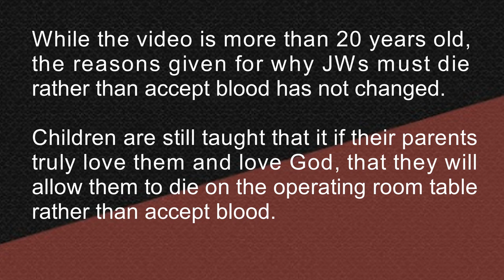A seven year old Jehovah's Witness explains why God wants her to die rather than accept blood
During their bi weekly church services, Jehovah's Witnesses do demonstrations of methods to try and convert new members and how to use the religion's interpretation of scriptures to answer questions JWs might be asked.

Children are used in these demonstrations, basically as young as they can follow a script and volunteer. Here a seven year old girl (my wife) is repeating about things that she cannot fully understand, both the medical treatment side and the Biblical interpretation. Both the Biblical and medical reasons given by the JW religion are deeply flawed and biased to try and support their position on not accepting blood medically.

Children are indoctrinated literally form infancy to think that accepting a blood transfusion, or medications that are derived from blood, is a sin against God that would make them deserving of eternal destruction. The destruction part isn't brought up in this video, but the idea that taking blood is a terrible sin is frequently emphasized in JW literature and during their church services.

If you need someone to talk to that is trained in assisting people who are suffering due to leaving a religious group or cult, please consider contacting Recovering from Religion Foundation.

Some suggested reading/viewing/listening (Amazon referral links) These are all books I've read and that I feel are valuable in helping either the waking up process, processing our cult life, and understanding more fully Christianity as a whole:

exjw books: Crisis of Conscience (a must read for any Jehovah's Witness) by Ray Franz, former Governing Body for 9 years
Gentile Time Reconsidered by Carl O. Jonsson
The Reluctant Apostate by Lloyd Evans
How to Escape from Jehovah's Witnesses by Lloyd Evans
Leaving the Witness by Amber Scorah
Is It Really So? by Mark Anthony Joyce

Self-help books: Combatting Cult Mind Control by Steven Hassan
Cracking the Cult Code for Therapists: What Every Cult Victim Wants Their Therapist to Know by Bonnie Zieman
Adult Children of Emotionally Immature Parents by Lindsay C. Gibson

Bible books: Jesus, Interrupted: Revealing the Hidden Contradictions in the Bible (And Why We Don't Know About Them) by Bart Ehrman
Misquoting Jesus: The Story Behind Who Changed the Bible and Why by Bart Ehrman
The Bible Unearthed: Archaeology's New Vision of Ancient Israel and the Origin of Its Sacred Texts by Neil Asher Silberman, Israel Finkelstein
On the Historicity of Jesus: Why We Might Have Reason for Doubt by Richard Carrier
A History of God: The 4,000-Year Quest of Judaism, Christianity and Islam by Karen Armstrong

Science and bible history books: The Bible Unearthed by Israel Finkelstein
Your Inner Fish by Neil Shubin
Why Evolution is True by Jerry Coyne
The Greatest Show on Earth by Richard Dawkins

On Cults and Mind Control: Thought Reform and the Psychology of Totalism: A Study of Brainwashing in China by Robert Jay Lifton
When Prophecy Fails by Leon Festinger

Documentaries: The Witnesses by Oxygen
Leah Remini Aftermath Episode 3 Episode 12 on Netflix

If you are inside the U.S., text "CHAT" to 741741. You'll be connected to a trained Crisis Counselor from Crisis Text Line.  Or call the